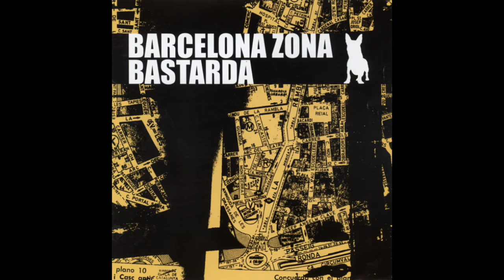Little Dark Angel - Pat MacDonald and Lidia Pujol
From Barcelona Zona Bastarda